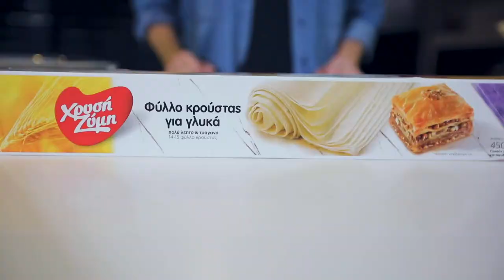Τραγανός Μπακλαβάς | Cooking Stories by Charalambides Christis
😋Τραγανός Μπακλαβάς με φύλλο κρούστας @xrisizimigr😋
Συστατικά:
🔹 1 πακέτο Χρυσή Ζύμη φύλλο κρούστας για γλυκά
🔹 ενάμιση φλ. καρύδια αλεσμένα (όσο αλεσμένα σας αρέσουν)
🔹 λίγη κανέλα
🔹 1 βούτυρο ανάλατο

Για το σιρόπι:
🔹 2 φλ ζάχαρη
🔹 1 και 1/4 φλ. νερό

Εκτέλεση:
🔸Βάζουμε τα υλικά για το σιρόπι σε ένα κατσαρολάκι,το αφήνουμε να κοχλάσει για 5 λεπτά και απομακρύνουμε από τη φωτιά
🔸Σε ένα Πυρίμαχο σκεύος στρώνουμε περίπου το ένα τρίτο των φύλλων
🔸Ρίχνουμε την κανέλα μέσα στα αλεσμένα καρύδια και τα απλώνουμε πάνω από τα φύλλα
🔸Στρώνουμε τα υπόλοιπα δύο τρίτα των φύλλων πάνω από τα καρύδια και χαράζουμε προσεκτικά μέχρι τη βάση του σκεύους μας σε μικρά κομμάτια
🔸Βάζουμε με το κουτάλι σιγά-σιγά να πάει παντού όλο το λιωμένο βούτυρο
🔸Ψήνουμε στους 180 βαθμούς στον αέρα μέχρι να ροδοκοκκινίσει περίπου 30 με 35 λεπτά
🔸Βγάζουμε από το φούρνο και περιχύνουμε με το κρύο σιρόπι στον καυτό μπακλαβά

🔹🔹Follow CharalambidesChristis:🔹🔹

Συνταγή από: Χριστιάνα Αριστοτέλους